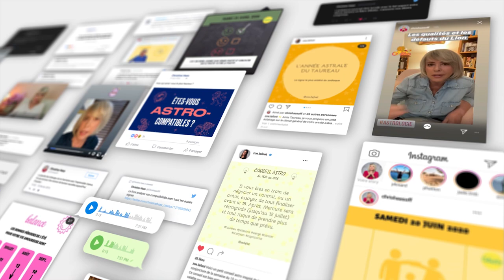Horoscope Balance ♎️ janvier 21 ❄️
❄️ horoscope de la Balance ♎️ pour le mois de janvier #2021 avec des conseils en astrologie et en psychologie.

❄️ Éphémérides du mois :
- Soleil : CAPRICORNE. Entrée en VERSEAU le 19.
- Mercure : VERSEAU à partir du 8. Rétrograde le 30.
- Vénus : CAPRICORNE à partir du 8
- Mars : TAUREAU à partir du 6.
- Jupiter : VERSEAU
- Saturne: VERSEAU
- Uranus : TAUREAU
- Neptune : POISSONS
- Pluton: CAPRICORNE